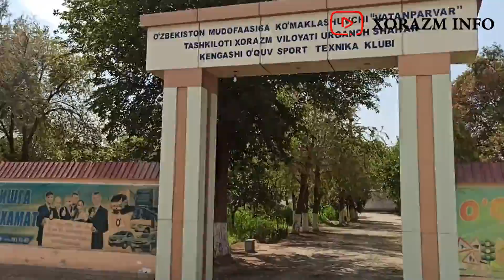Севимли Жонажон Урганчим !